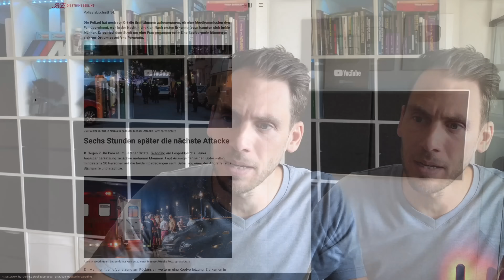💥EILT: Schlimmer "Vorfall" in Berlin und Neunkirchen!!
Unfassbarer Einzelfall in Berlin, gleich mehrere Messerangriffe!